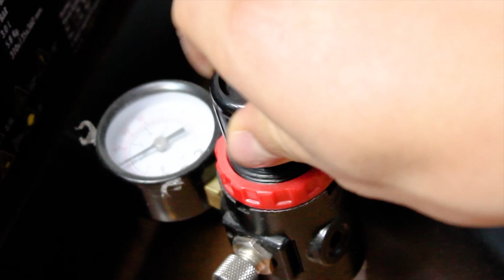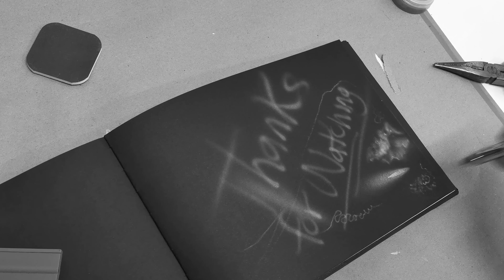Como reparar la aguja de tu Aerografo / Rafa Fonseca - SharpenAir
😎Do you want to know how to repair your airbrush needle?
Check this video and please activate the automatic translation to English or the language you prefer!

      ✈ Worldwide shipments

👉Learn Realistic paint with video tutorials in English.